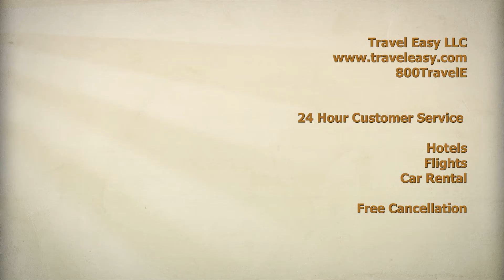Travel Easy Commercial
Directed By
Ibraham Alzubaidy